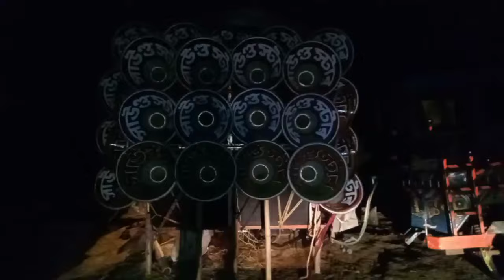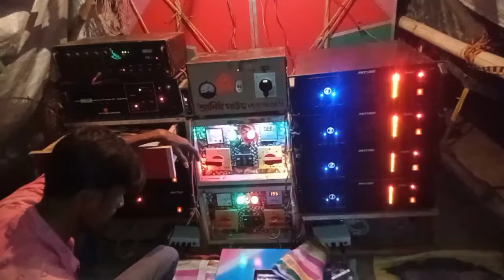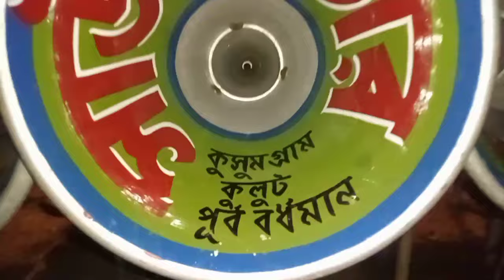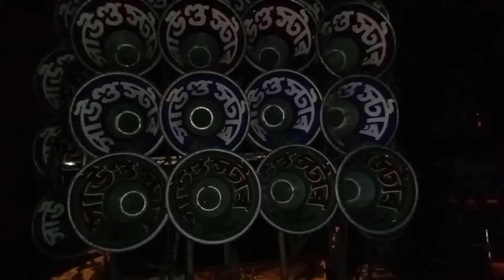সাউন্ড স্টারের 🌟 দ্বিতীয় ফিল্ড_দেওয়ানিয়াতে DG দিয়ে ঝড় তুলছে🔥soundstar